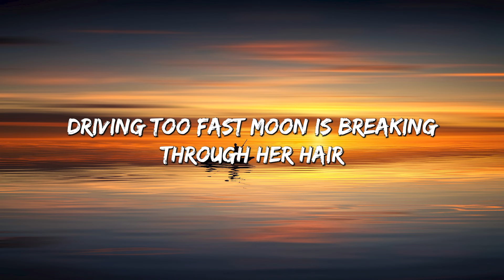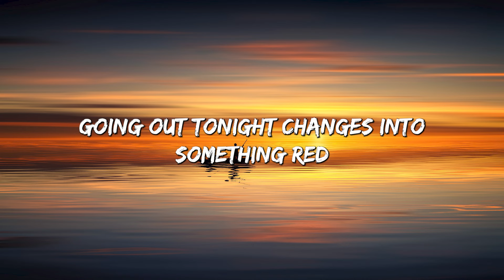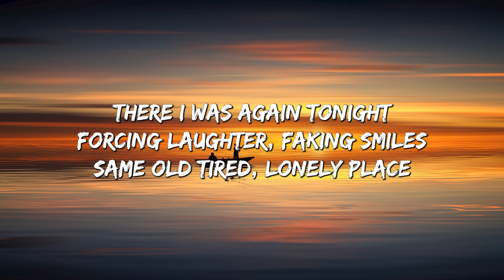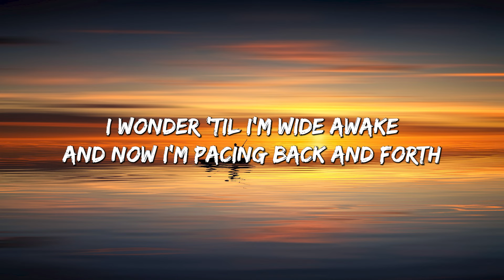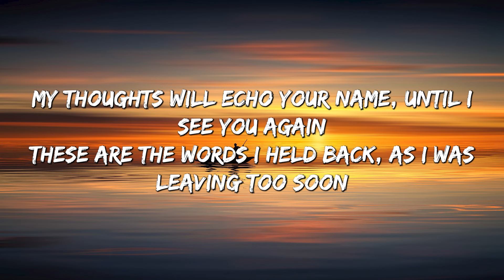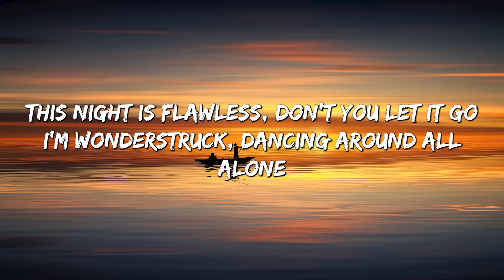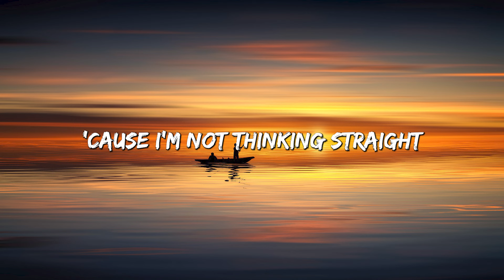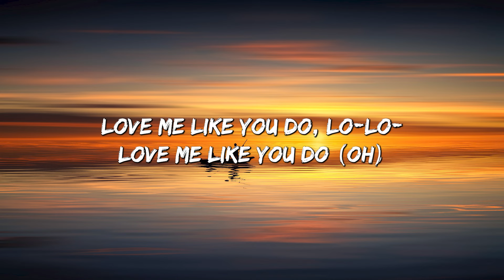Night Changes - One Direction (Lyrics) || Ava Max , The Walters... (MixLyrics)